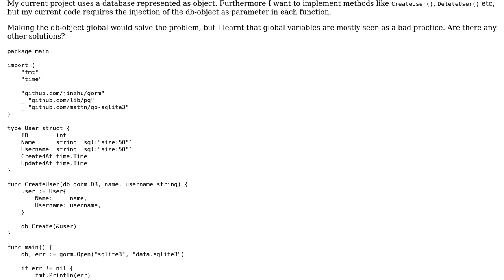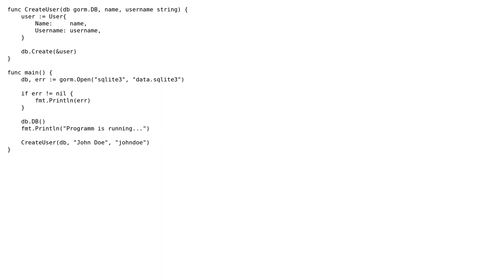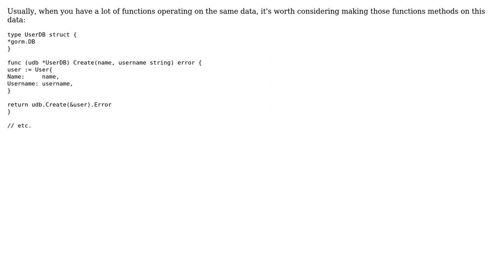Injecting an object in each function in Go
With thanks & praise to God, and with thanks to the many people who have made this project possible! | Content (except music & images) licensed under CC BY-SA | Music | Images & others | With thanks to user user3147268 user Jamal user Ainar-G and the Stack Exchange Network Trademarks are property of their respective owners. You are responsible for your own actions.